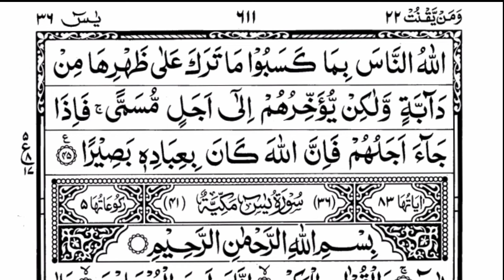Surah Fatir _35 |By Sheikh Salaah Ba Uthmaan | Full With Arabic Text HD | 35-سورۃفاطر